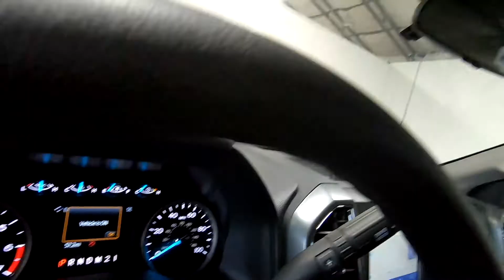2021 FORD SUPER DUTY F-250 SRW XLT - New Truck For Sale - Columbus, OH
Please visit Ricart Ford to view this New ANTIMATTER BLUE METALLIC 2021 FORD SUPER DUTY F-250 SRW XLT for sale near Columbus, Ohio.

Stock #: FTM3494

Description:
2021 FORD SUPER DUTY F-250 SRW XLT
New 2021 Ford Super Duty F-250 SRW Truck is For Sale in Columbus, Ohio. This model has a 6.2L V8 EFI SOHC 16V Flex Fuel engine, Automatic transmission, and is finished in Antimatter Blue Metallic paint. Whatever questions you might have about this vehicle, you can be certain that our sales advisors can assist you every step of the way. On top of that, our financing experts are prepared to help you find the lease or finance option that is right for you. Find us at 4255 S Hamilton Road in Columbus, OH 43125, servicing customers throughout Central Ohio.